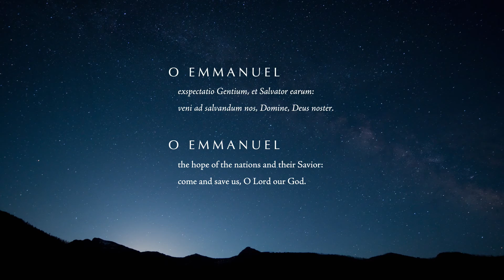LSM Musical Advent Calendar, Day 26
O Emmanuel (God With Us)

     We need to know that God is with us—
     come, Emmanuel, and dwell in our hearts.

The final “O” antiphon is interpreted by Cecilia McDowall, the commissioned composer for this year’s Festival of Nine Lessons and Carols at King’s College, Cambridge. Laura Potratz of Saint Paul, Minnesota, is the organist.

Join us daily for these moments of music and reflection between now and December 24.